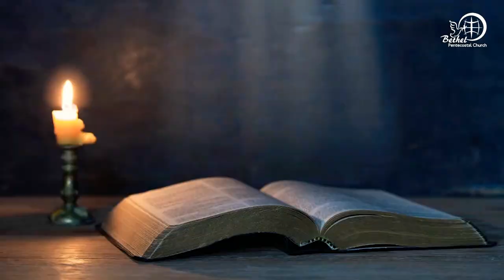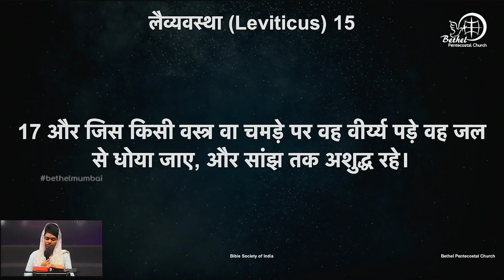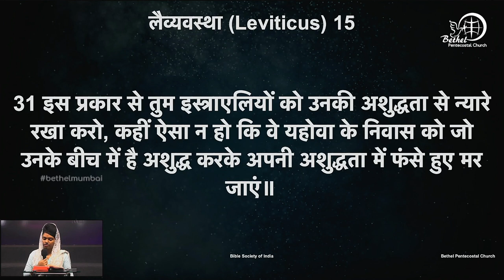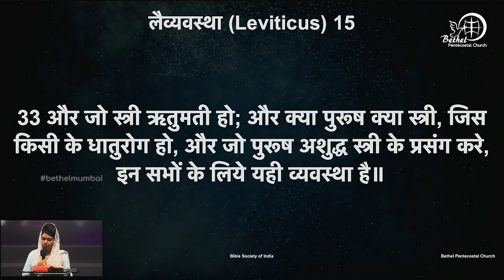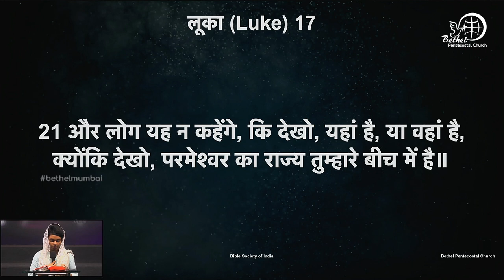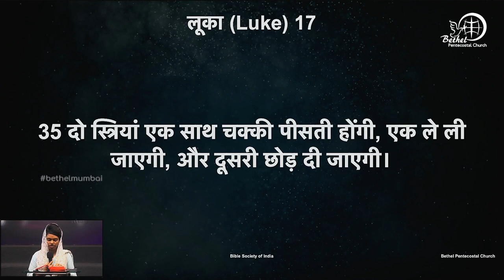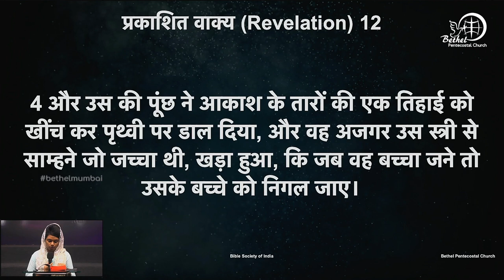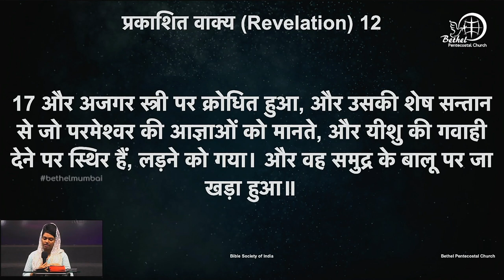शास्त्र वचन के वाचन | दिन ६२